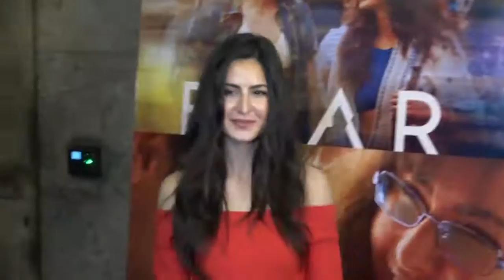Katrina Kaif snapped at the song launch of Kala Chashma | Bollywood Events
Get updates before anyone else.